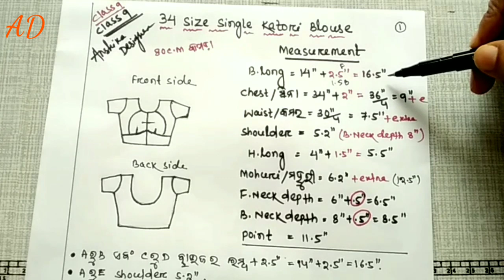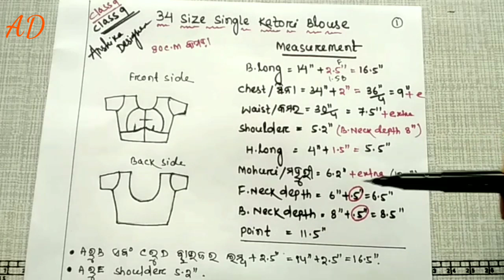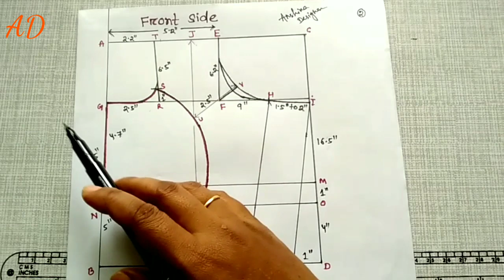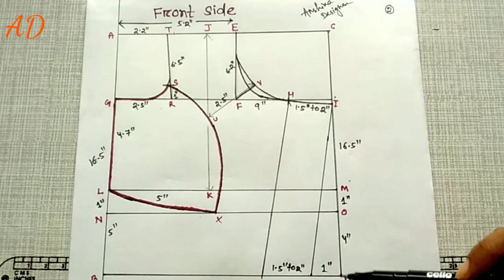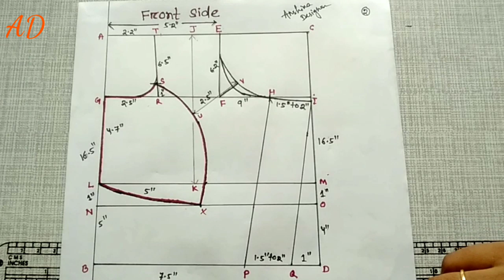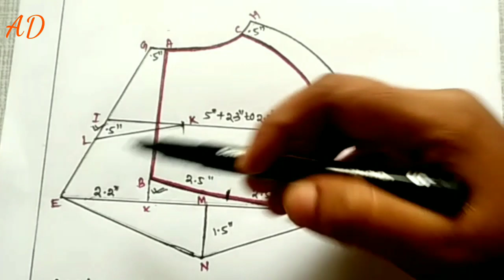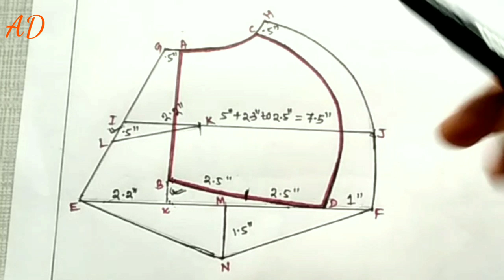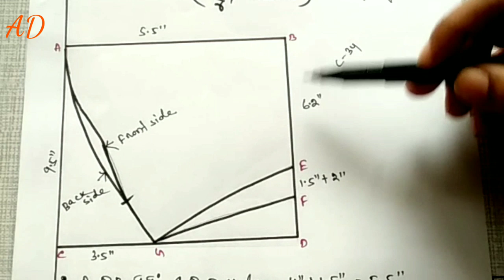Odia: Stitching Class Single Katori Blouse Theory with diagram